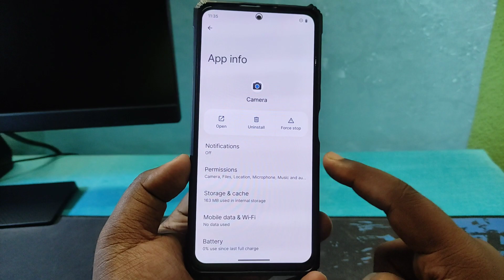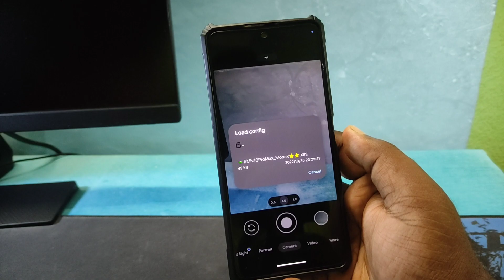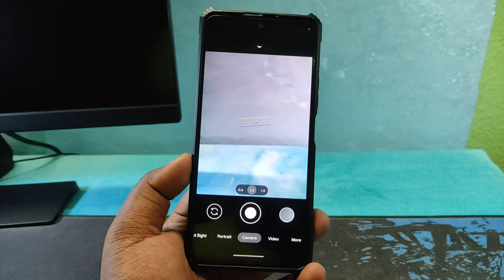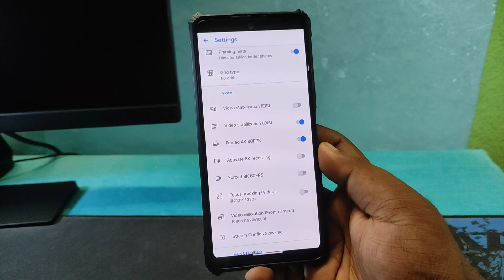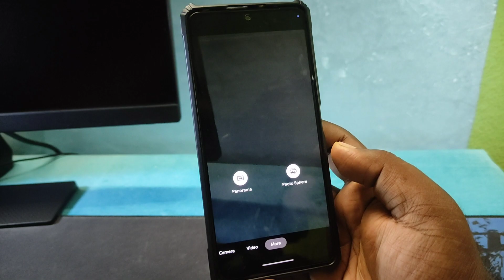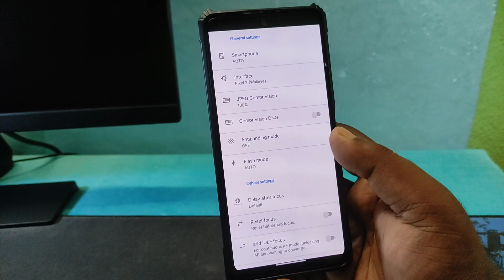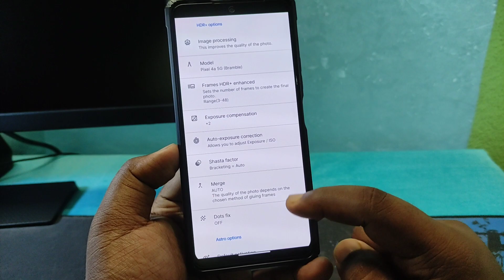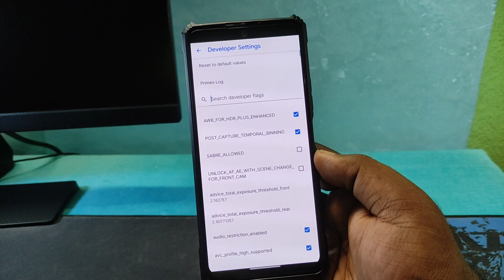Download Perfect Google Camera for Any Android | Best Gcam 8.1 XML⚡⚡